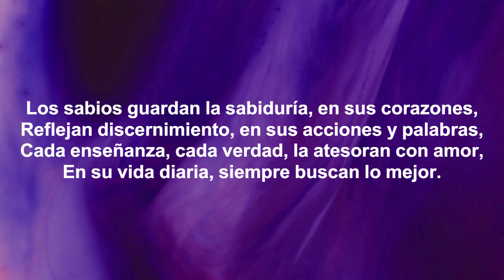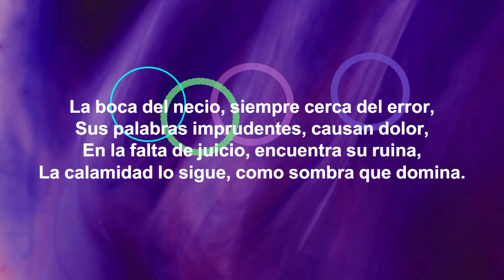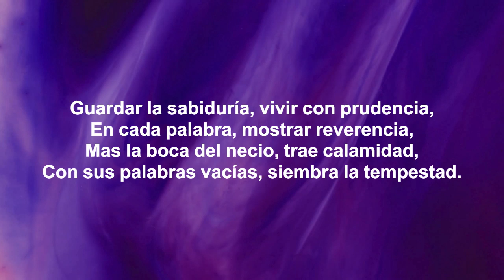MUSICA CRISTIANA EJERCICIO 180 BPM LIBRO DE LOS 10:14 Guardar la Sabiduría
Los sabios guardan la sabiduría, en sus corazones,
Reflejan discernimiento, en sus acciones y palabras,
Cada enseñanza, cada verdad, la atesoran con amor,
En su vida diaria, siempre buscan lo mejor.

 Guardar la sabiduría, vivir con prudencia,
En cada palabra, mostrar reverencia,
Mas la boca del necio, trae calamidad,
Con sus palabras vacías, siembra la tempestad.

La boca del necio, siempre cerca del error,
Sus palabras imprudentes, causan dolor,
En la falta de juicio, encuentra su ruina,
La calamidad lo sigue, como sombra que domina.

 Reflexionemos antes de hablar, con sabiduría y verdad,
Que nuestras palabras sean faros, de amor y claridad,
Evitemos la imprudencia, busquemos la razón,
En la sabiduría hallaremos, paz y bendición.

Sigamos el camino, de los sabios de corazón,
Guardemos la sabiduría, con amor y devoción,
Que nuestras vidas reflejen, el brillo celestial,
En cada palabra y acto, mostremos lo esencial.

 En cada día, busquemos la luz,
Guardar la sabiduría, reflejar a Jesús,
Con prudencia y amor, caminemos en verdad,
Para que nuestras vidas, reflejen su bondad.